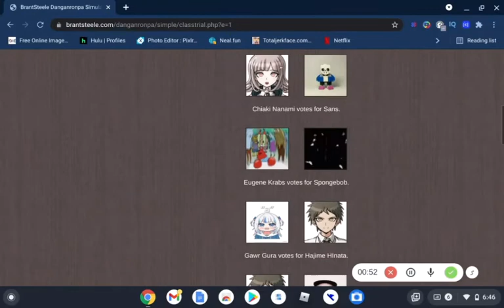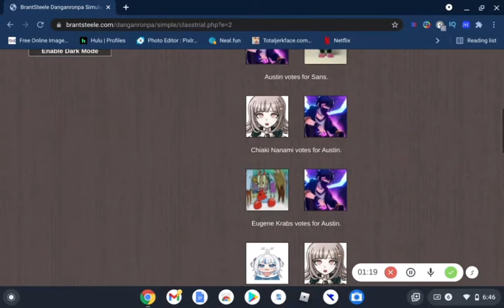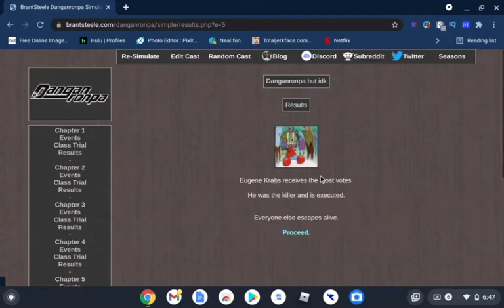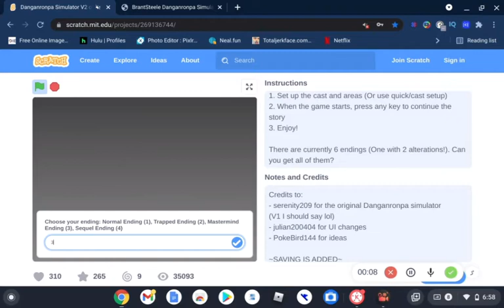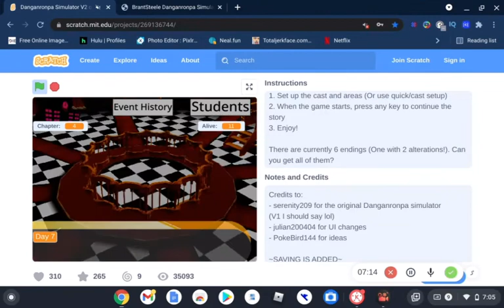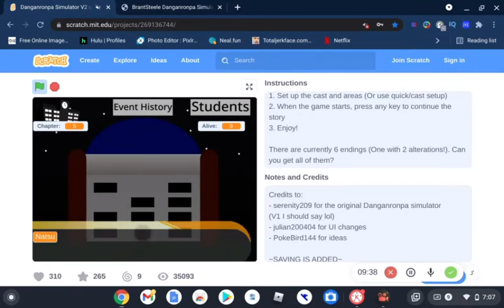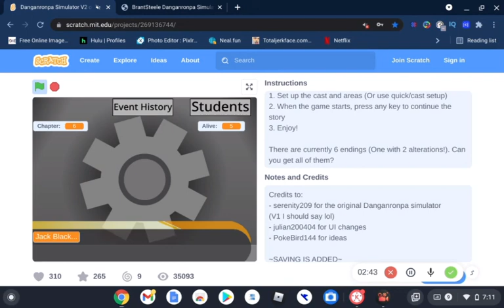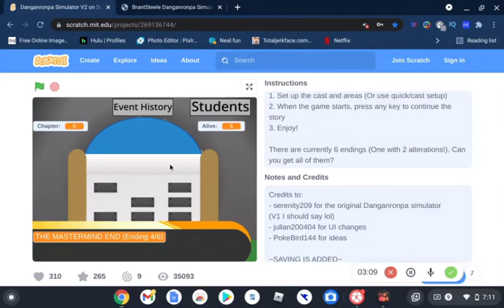Danganronpa Fan plays 2 Danganronpa Simulators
0:00 BrantSteele
3:14 Scratch